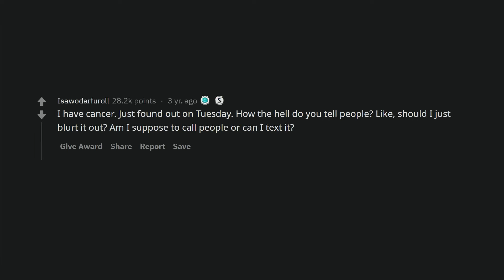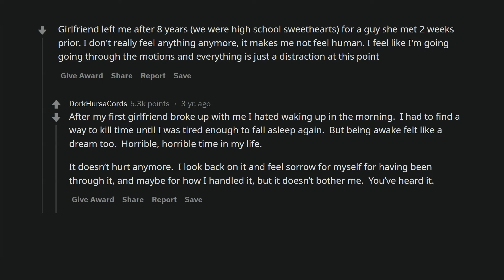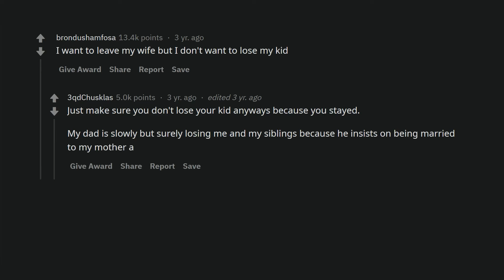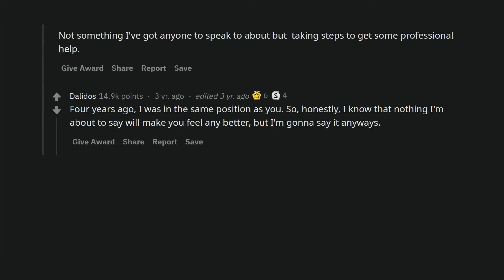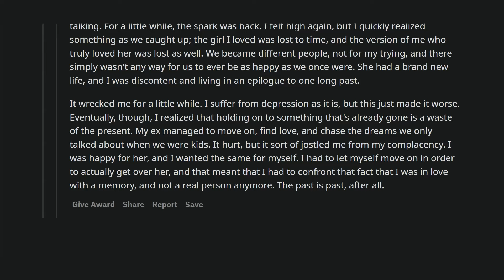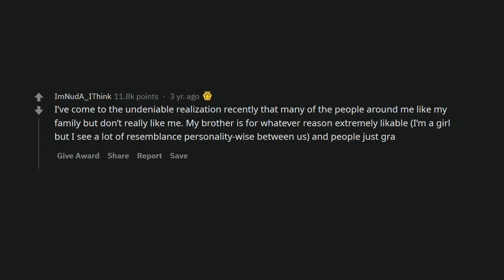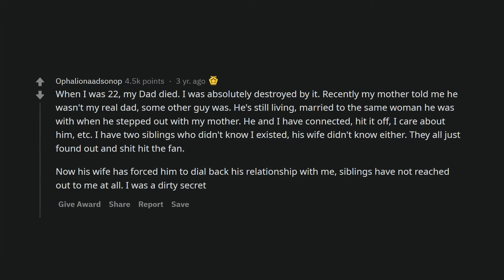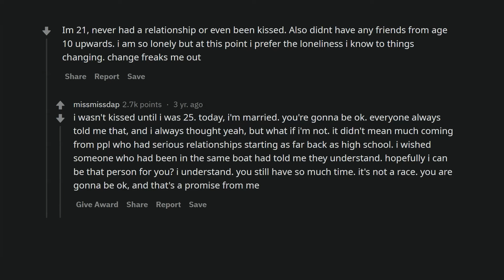What is eating you up inside and you need to vent about anonymously?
Redditors talk about the things that eat them up inside.